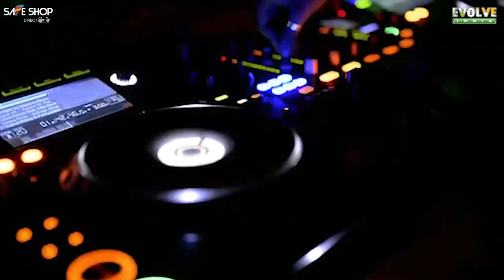Goa Boot Camp Promo March 2019